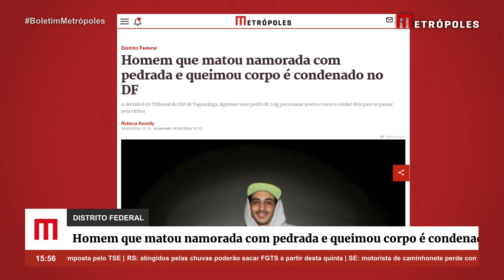Homem que matou namorada com pedrada e queimou corpo é condenado no DF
Wallace de Sousa Eduardo, 36 anos (foto em destaque), foi condenado a 25 anos e nove meses de prisão por matar a namorada, Marina Paz Katriny, que tinha 29 anos na época do crime. A decisão do Tribunal do Júri de Taguatinga é dessa terça-feira (14/5).